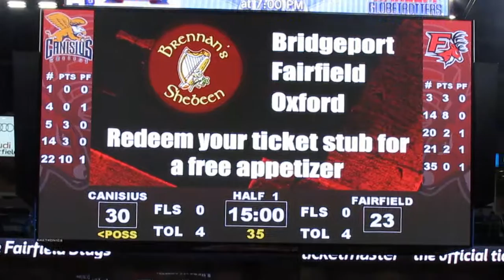Halftime Contest - 3-point contest at Canisius vs Fairfield Men's Basketball Game - January 22, 2015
3-Point Contest

Canisius Golden Griffins vs Fairfield Stags
Men's Basketball
Webster Bank Arena
Bridgeport, Connecticut